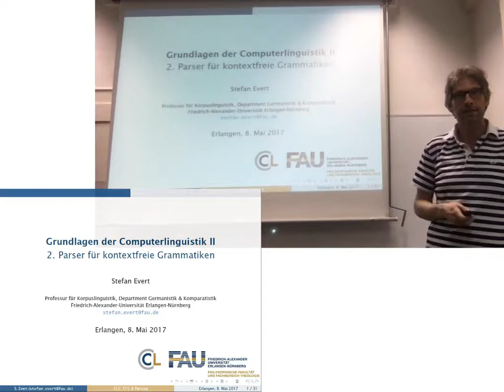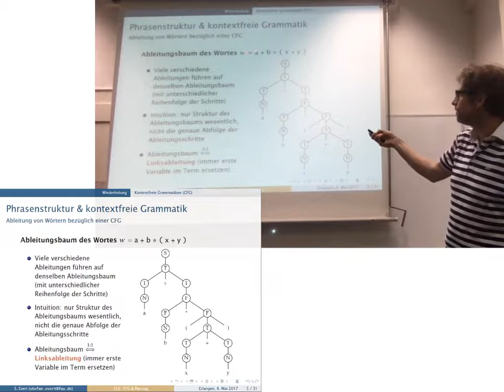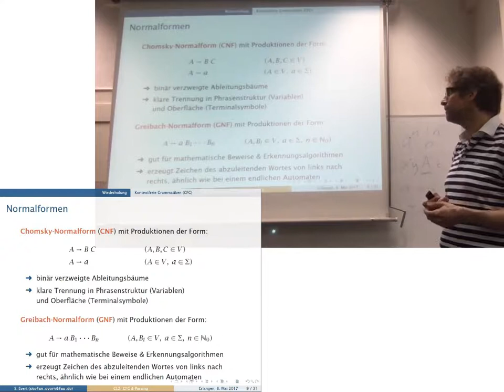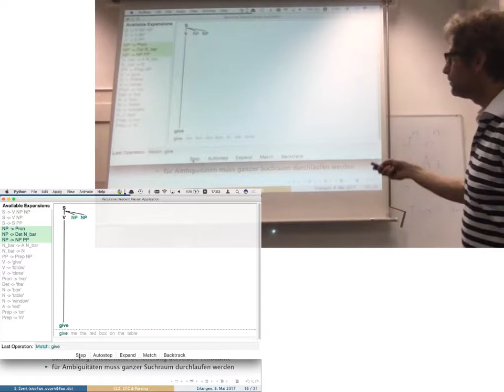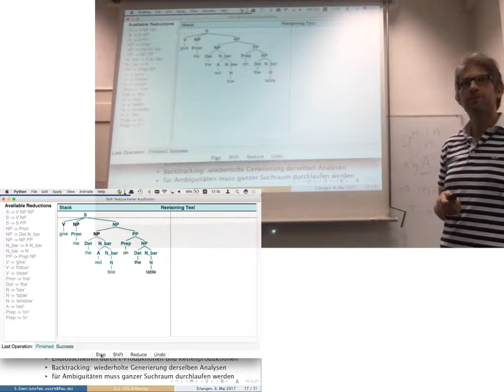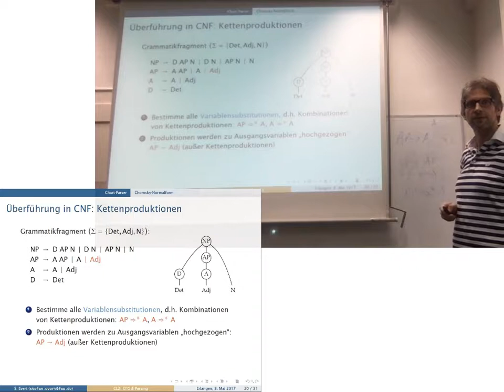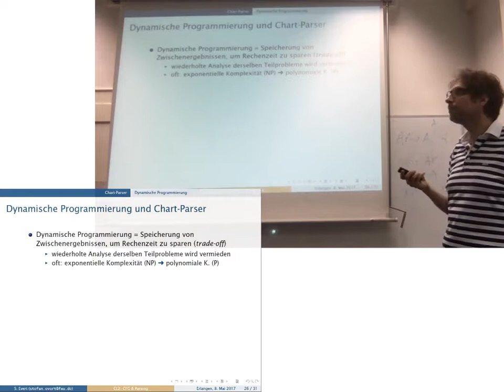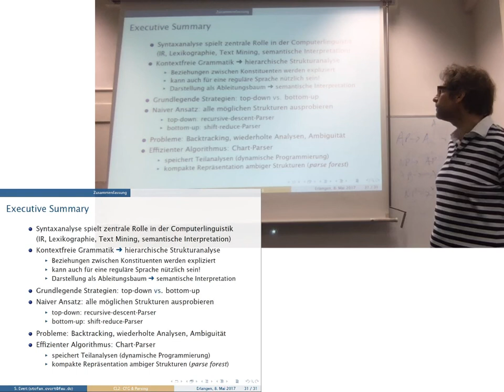V02. Parsing-Algorithmen für CFG